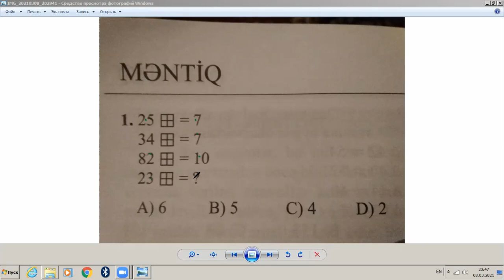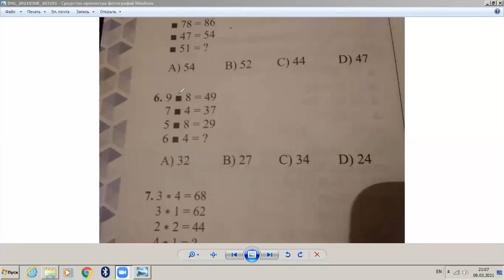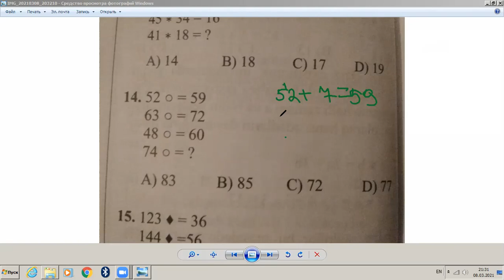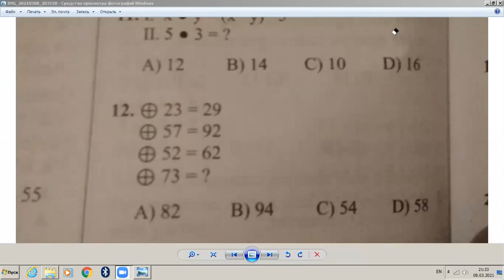məntiq izahı - 9 operatorlar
kanal abunə olub Paylaşin 👍